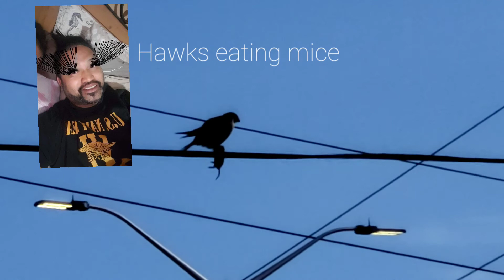I LOVE nature - Hawk eating a mice😳😲